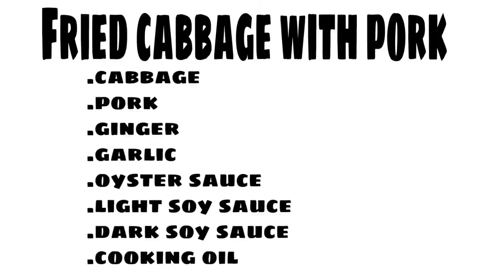YUMMY FRIED CABBAGE WITH PORK|Shangpaulo recipes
Cabbage with pork
cabbage recipes
fried cabbage
fried cabbage recipe
how to make fried cabbage
southern fried cabbage
fried cabbage with bacon
southern fried cabbage recipe
fried cabbage with bacon and sausage
how to cook cabbage
best cabbage recipe
southern cabbage
southern cabbage recipes
chinese cabbage
Chinese cabbage recipe with pork
southern fried cabbage with bacon and sausage
frying cabbage
easy cabbage
soul food